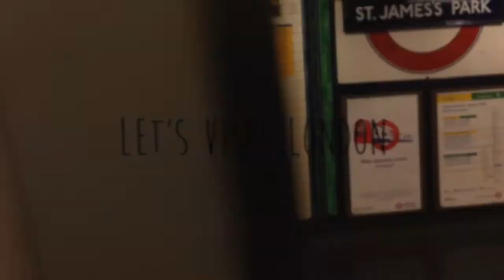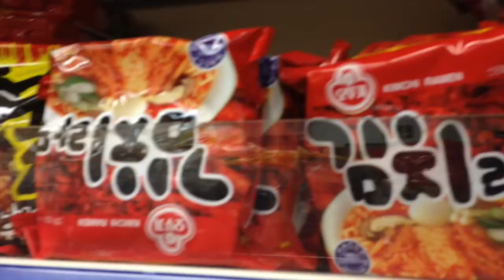That time I went to London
There was this weekend in March that I wanted to go see Danielle. We found Shin Ramyun noodles is what you really need to know from this video.

February 28th - March 1st

Shot with an iPhone 5
Edited with iMovie
Song is "Dry"